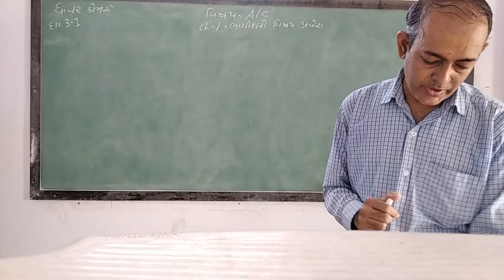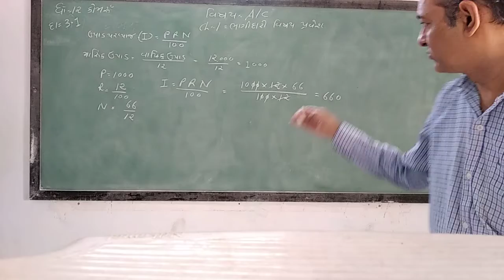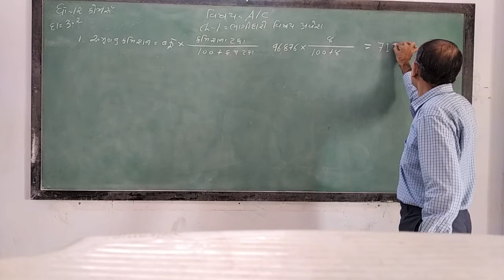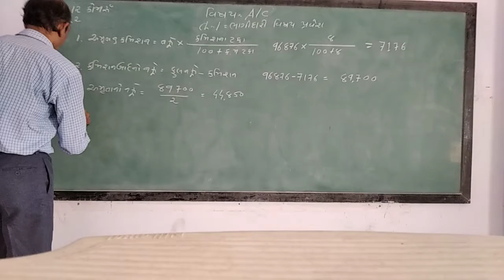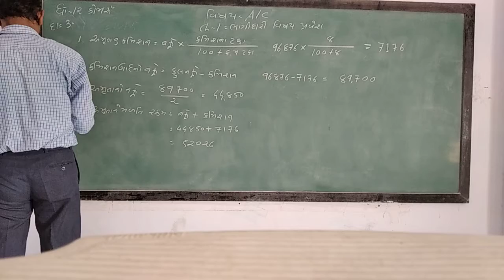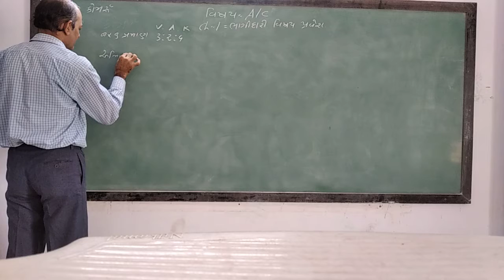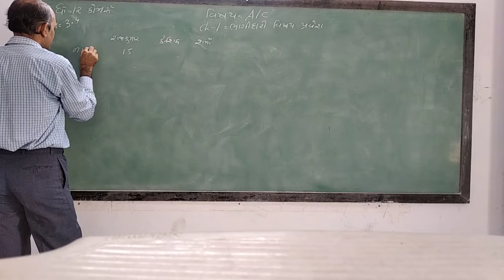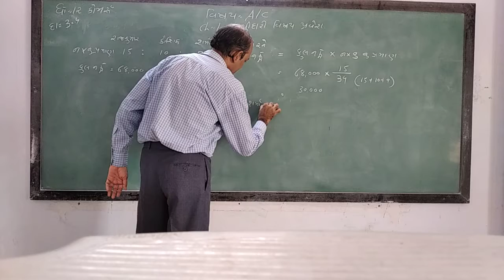GUJ MED STD 12 SUB ACC CH 1 P 2